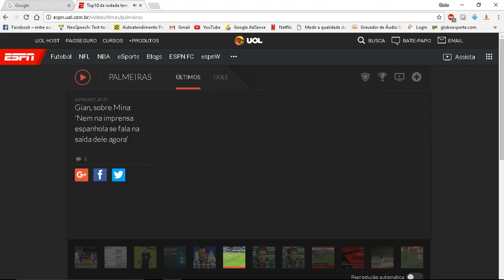Mina e Vitinho de saída ?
Barcelona quer os jogadores do Palmeiras . futebal palmeiras copa de brasil